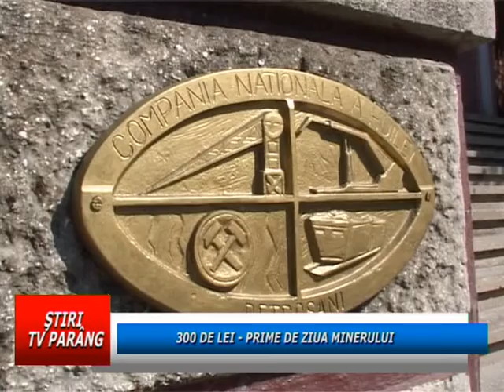300 de lei - prime de Ziua minerului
Minerii din Valea Jiului iau 300 de lei, primă de ziua lor. Decizia a fost luată de membrii Consiliului de administraţie al Companiei Huilei din Petroşani, care a stabilit vineri cuantumul primei.
Directorul general CNH, Constantin Drăgoi spune că suma a fost stabilită la 300 de lei, bani cash şi nu tichete valorice. Asta pentru că până acum s-au tot dat tichete, după greva din martie, iar acestea s-au terminat. După greva generală de  la începutul lunii martie, minerii din Valea Jiului au primit lunar tichete cadou în valoare de 200 de lei, iar acestea ar fi trebuit să ajungă la ortaci de Ziua Minerului.
De luni au început şi negocierile cu sindicatele pe această temă.
Ziua Minerului este sărbătorită în Valea Jiului în data de 6 august şi, conform Contractului Colectiv de Muncă, ortacii primesc cu acest prilej un adaos salarial. Ziua Minerului a fost marcată în principal prin comemorarea ortacilor care şi-au pierdut viaţa în revolta de la Lupeni din 1929 şi prin evocarea protestului anticomunist care a avut loc tot aici în 1977. În fiecare an, la unităţile miniere au loc depuneri de coroane de flori şi ceremonii religioase în memoria celor care s-au jertfit pe altarul huilei.